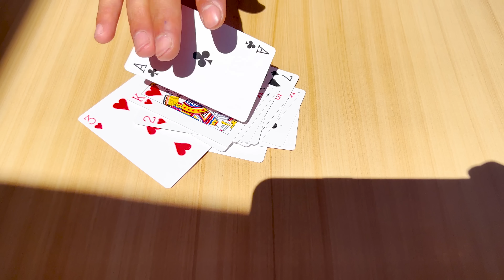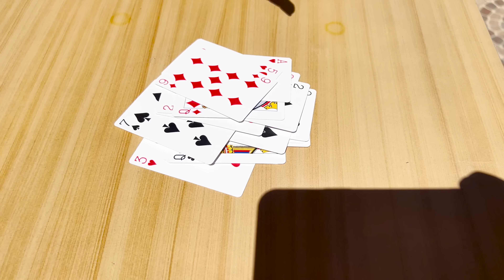Jugando el burro nervioso! la persona menos nerviosa gana!